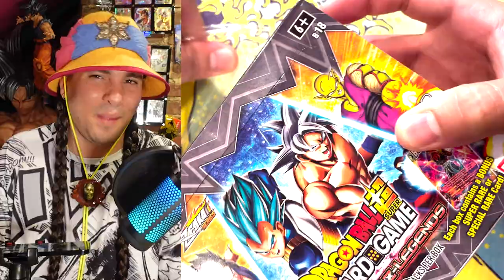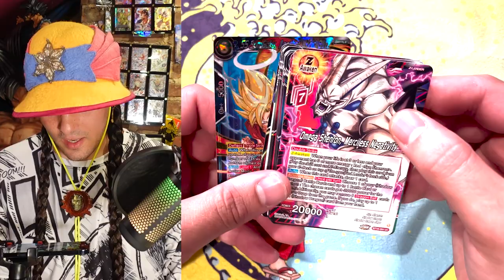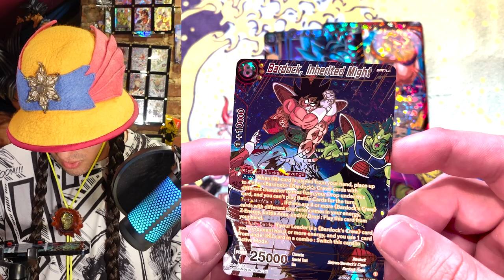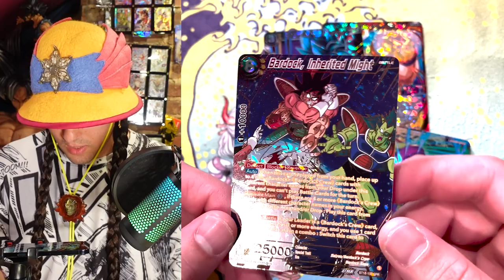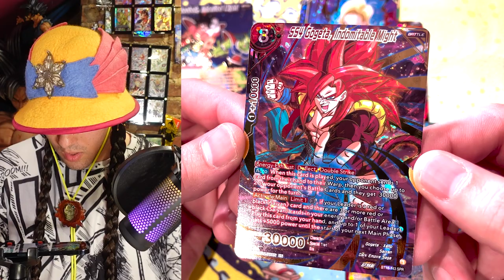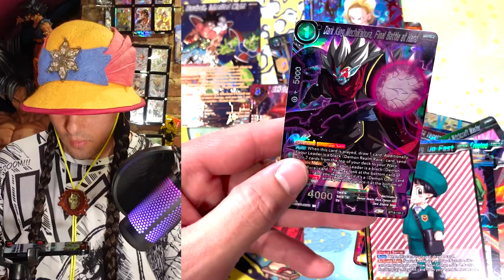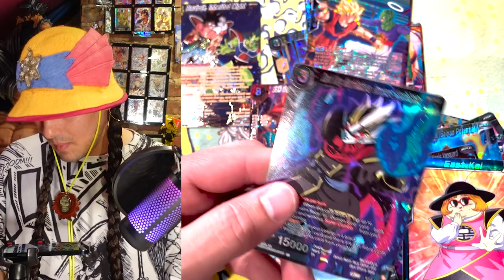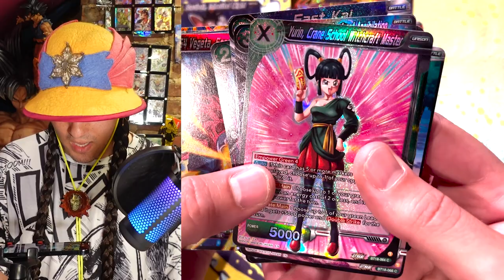Are you Skilled or Talented? What's the Differemce - Dragon Ball Super Zenkai Shrip'm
I think about this difference a lot. What do you all think about it?